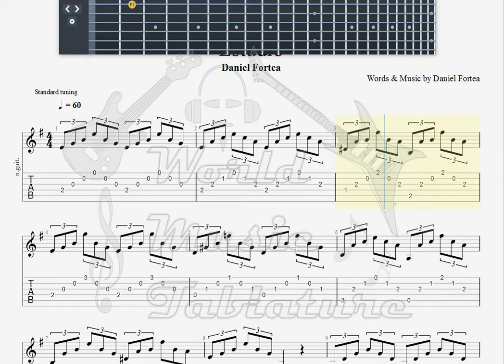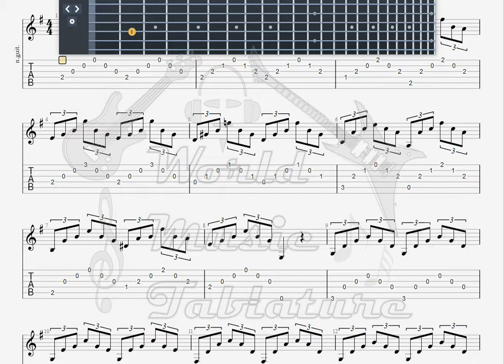Fortea, Daniel Estudio GUITAR TAB